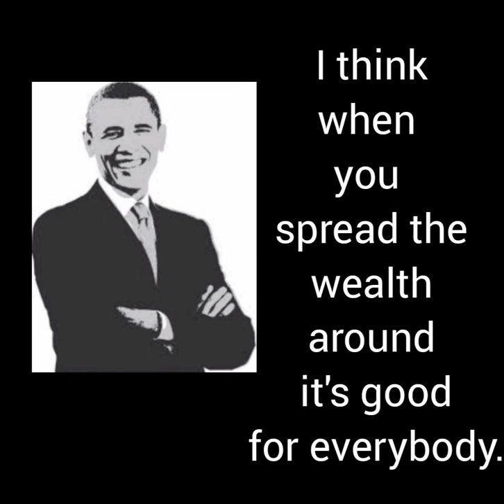Barack Obama Quote on Nation#barackobama